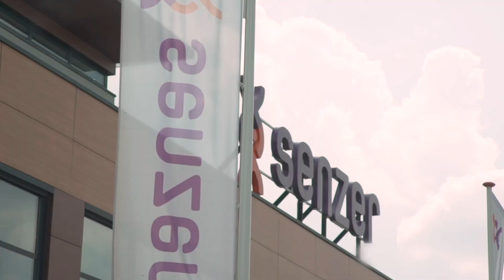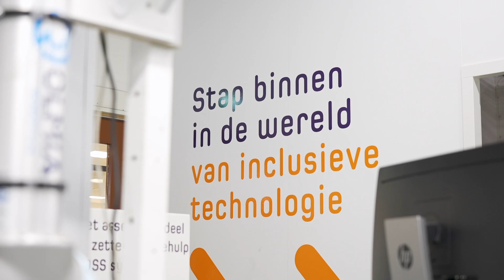HelpSoq Productie Video | met NL ondertitels | Senzer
De HelpSoq toestellen worden geproduceerd door VDL en geassembleerd door Senzer. Senzer heeft een speciale productielijn opgezet voor de HelpSoq. Dit toestel bestaat uit meer dan 150 onderdelen en wordt met behulp van een camera-projector combinatie begeleid in de assemblage. Zo kunnen mensen die wat ondersteuning nodig hebben bij de complexe en verantwoordelijke samenstelling van de HelpSoq, toch hun dagelijkse werk zonder storingen vervullen. En voor HelpSoq is het natuurlijk geweldig dat een toestel dat een maatschappelijk probleem oplost - het zelfstandig kunnen aantrekken van je steunkousen - ook op een maatschappelijke manier wordt geproduceerd.

HelpSoq verbetert de therapie met compressiekousen radicaal. Met een apparaat dat ons verlost van het slopende werk van het aantrekken van kousen.
HelpSoq won de Nationale Innovatie Prijs voor de Zorg 2022. Nu kunnen we vele duizenden dragers van steunkousen helpen bij hun zwaarste klus.

Compressiekousen werken alleen als ze dagelijks worden gedragen, direct na het opstaan en douchen. Op dat moment is de HelpSoq er klaar voor en verdeelt de kracht van de kous perfect over de rondingen van elk been. Of de patiënt wordt geholpen door verzorgers of door een professional, de HelpSoq is onmisbaar voor een effectieve therapie. Bent u geïnteresseerd in de HelpSoq of wilt u meer informatie? Aarzel dan niet om contact op te nemen. De HelpSoq is het meest professionele hulpmiddel om uw steunkous aan te trekken.